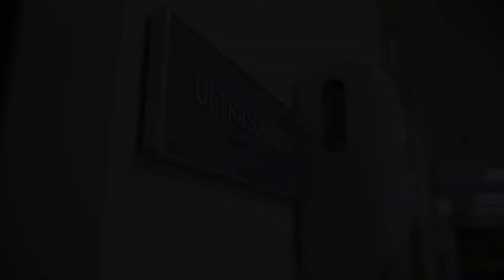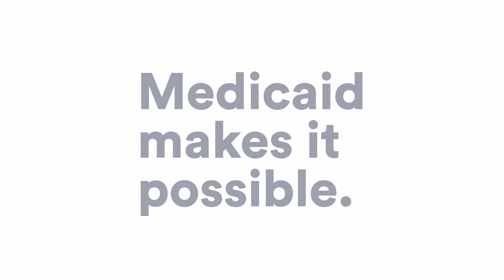Medicaid Makes is Possible – Dr. James Bartelsmeyer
As a maternal and fetal specialist at Mercy Hospital Saint Louis, Dr. James A. Bartelsmeyer knows that healthy mothers can help ensure healthy babies and that having access to Medicaid is a crucial program for expectant mothers who might not elsewise be able to afford prenatal care.